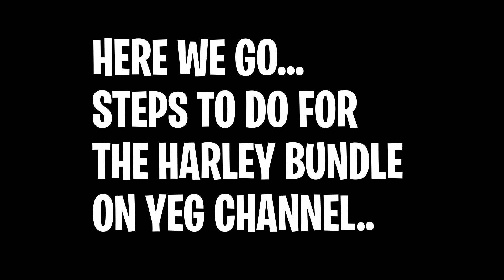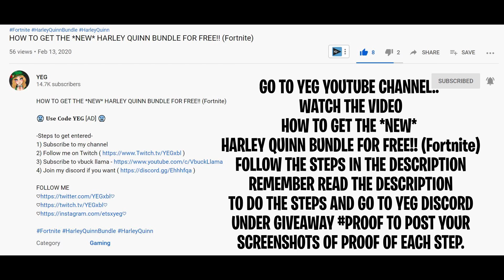HERE ARE THE STEPS FOR THE HARLEY QUINN SKIN BUNDLE GIVEAWAY ON YEG CHANNEL.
PLEASE FOLLOW THE STEP AS ONLY A FEW SHOWN PROOF BUT MANY SAID THEY DID THE STEPS.

HOW TO GET THE *NEW* HARLEY QUINN BUNDLE FOR FREE!! (Fortnite)

🥶 𝐔𝐬𝐞 𝐂𝐨𝐝𝐞 𝐘𝐄𝐆 [AD] 🥶